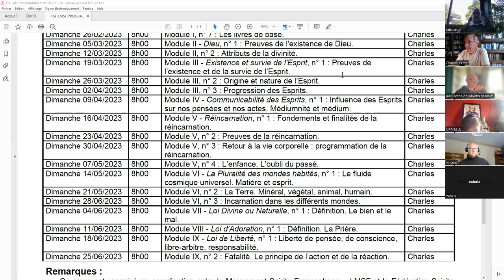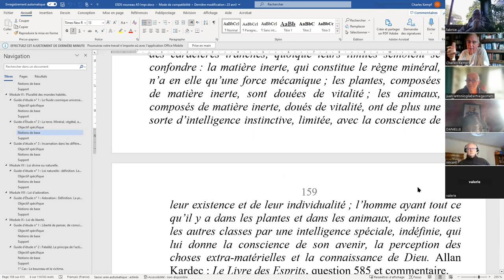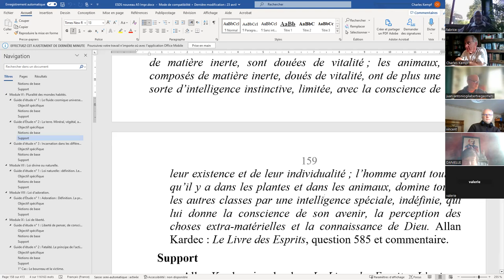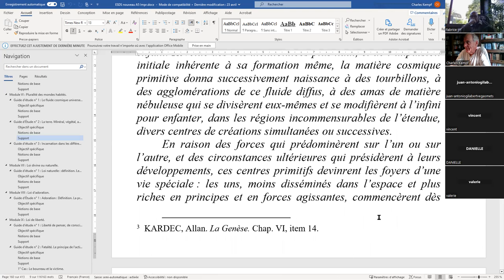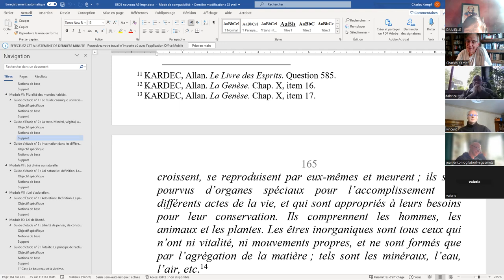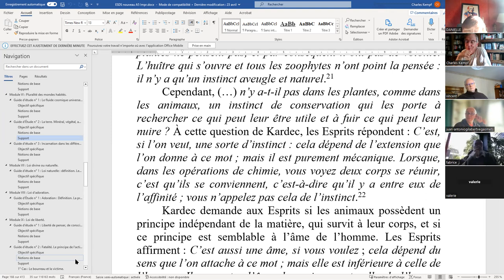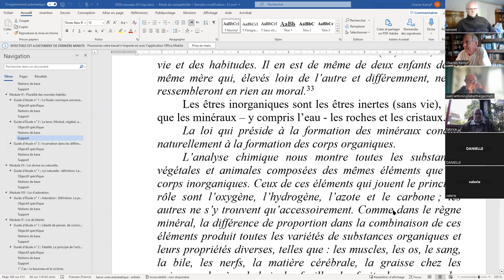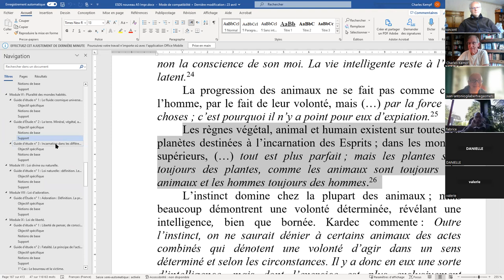ESPS 2023 05 21 VI 2 La Terre Minéral, végétal, animal, humain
ÉTUDE SYSTÉMATIQUE DE LA PHILOSOPHIE SPIRITE - Module VI - La Pluralité des mondes habités, guide d'étude n° 2 : La Terre. Minéral, végétal, animal, humain.